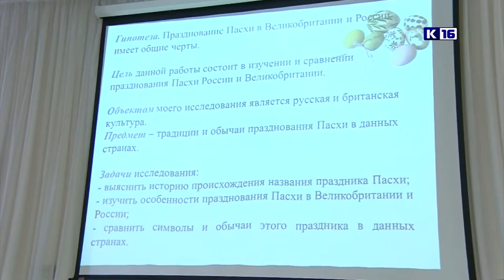Конференция «Young Explorers»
Ежегодно в гимназии №2 проходит городская конференция «Young Explorers». В ней принимают участие школьники, проявляющие интерес к изучению иностранных языков.